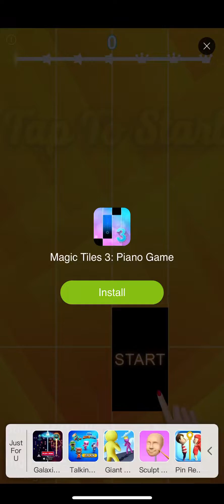Sonic Forces: Racing Battle App: Sonic